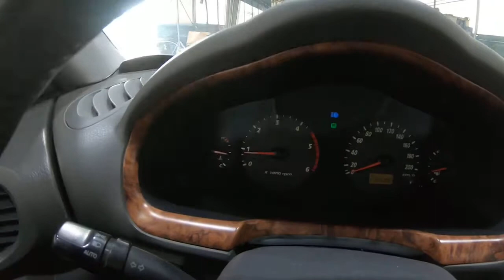2004 SANTAFE KMHSC81VP4U767019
2004 SANTAFE KMHSC81VP4U767019

gopro
incheonjunkyard
koreajunkyard
인천폐차사업소